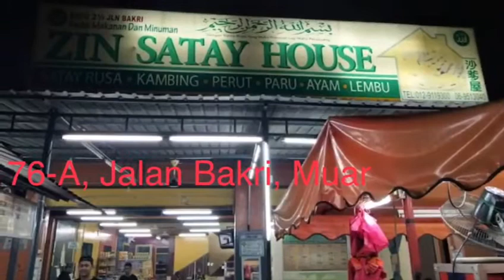Muar’s Satay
Restoran Renney's Satay Muar
Satay Warisan
Zin Satay House